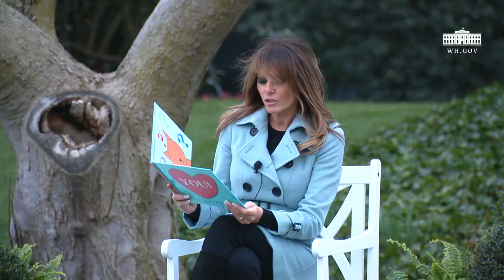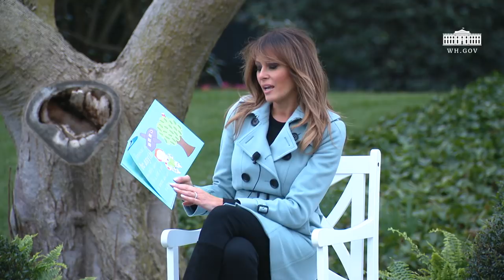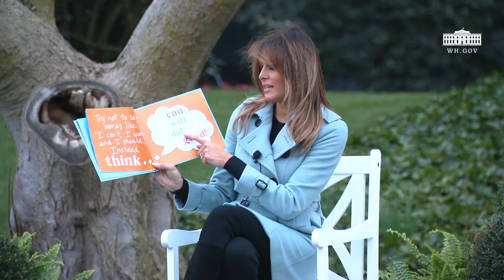White House Easter Egg Roll: Reading Nook with First Lady Melania Trump